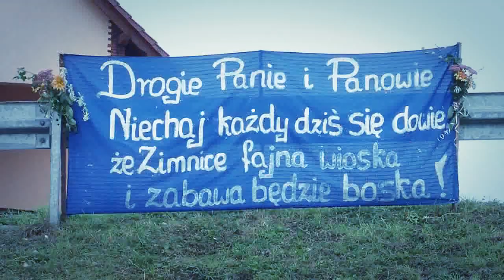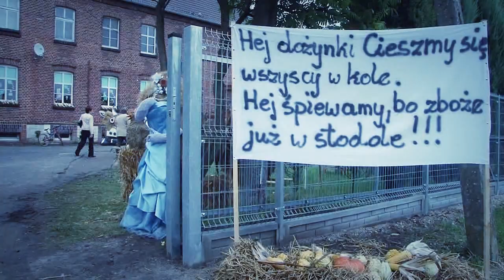2013 Dożynki w Zimnice Male , Opole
Dozynki Zimnice Male 2013